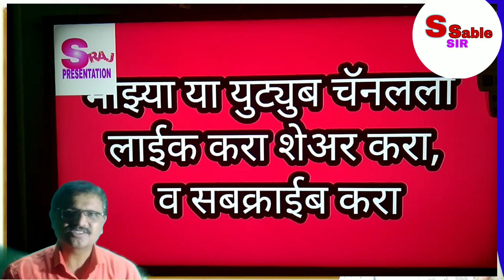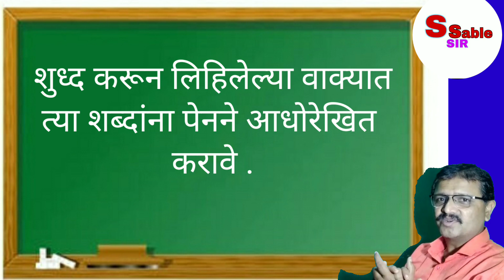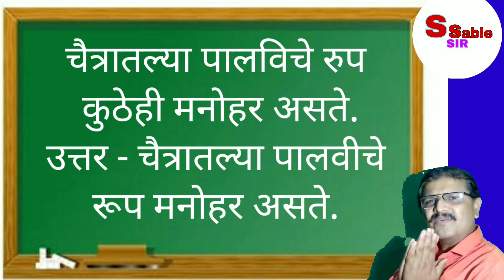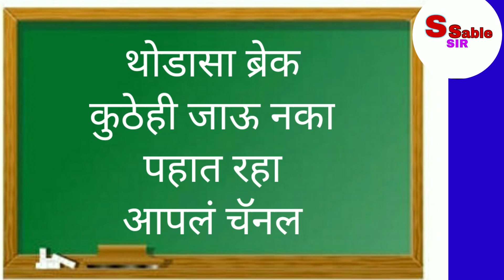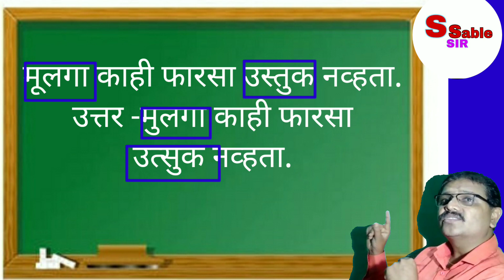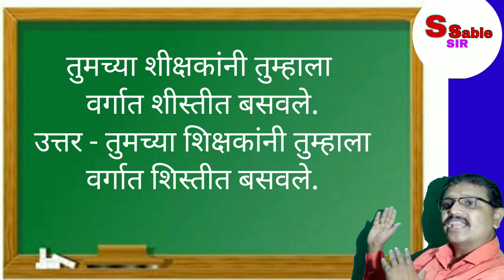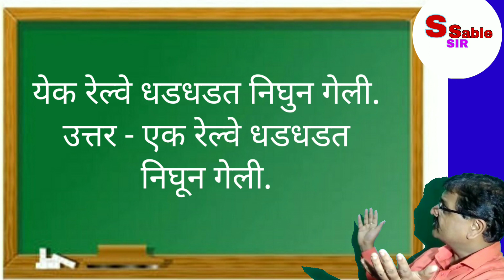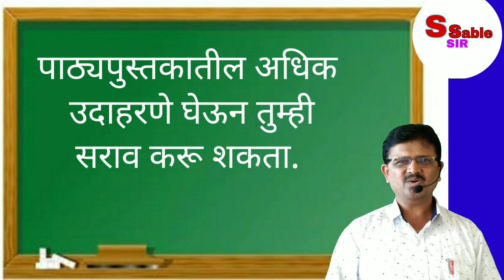लेखन नियमानुसार लेखन भाग दोन वाक्य शुध्द करून पुन्हा लिहा.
संजय साबळे, चंदगड